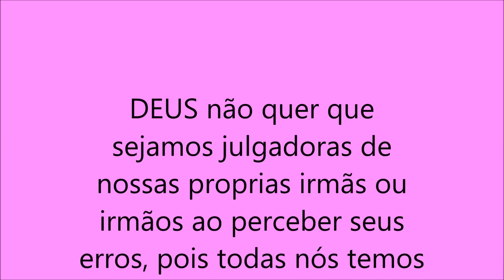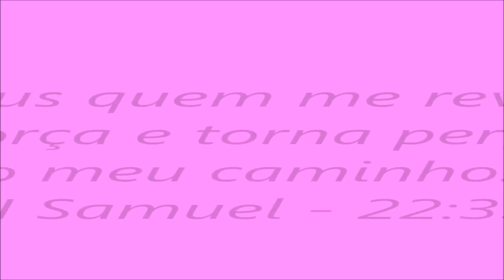CHÁ DE MULHERES DINÃMICA 1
DEPOIS DOS DOIS VIDEOS COM DICAS DE COMO ORGANIZAR UM CHA DE MULHERES SIMPLES E PROVEITOSO, PREPAREI UMA SÉRIE DE OUTROS VIDEOS COM DINÂMICAS PRA VC FAZER E SE DIVERTIR E AO MESMO TEMPO ENSINAR A PALAVRA DE DEUS.